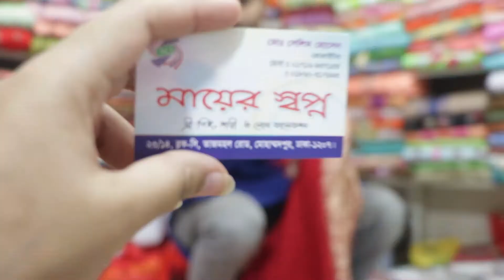Kashmiri Designer shall collection | on reasonable price | 2019 collection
hi friends🤗

this video was mind blowing party wear 1 piece collection|2019|Party Wear| 👗

Shop Address:

mayer sopno
SHOP-23/14 block-c tajmohol road  , mohammadpur, dhaka-1207

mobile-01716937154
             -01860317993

to inspire me:

1|like my video.

2|comment plz how was my video and what do you want to see on my another video|

3|share my video for other people